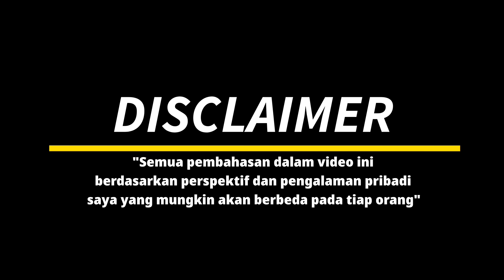729 Focus III SNIPE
Focus 3 is an improved and lighter version of the original Focus 3 Snipe. This rubber uses mechanical grip (like European style rubbers), to provide spin and speed. If you liked the original Focus 3 Snipe, this is a better product in every way.